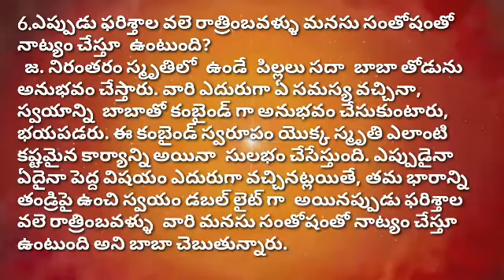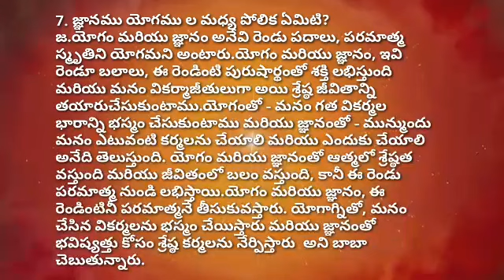01.09.2021 మురళీ మంథన అమృత బిందువులు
1. ఏ నిశ్చయం అదృష్టవంతులైన పిల్లలకు మాత్రమే ఉంటుంది?
జ.మా శ్రేష్ఠ అదృష్టాన్ని తయారుచేసేందుకు స్వయంగా తండ్రి వచ్చారు. తండ్రి నుండి మాకు భక్తి ఫలం లభిస్తుంది. మాయ  తెంచివేసిన ఆ రెక్కలను ఇచ్చేందుకు, తమతో పాటు తిరిగి తీసుకువెళ్ళేందుకు తండ్రి వచ్చారు  అన్న ఈ నిశ్చయం అదృష్టవంతులైన పిల్లలకు మాత్రమే ఉంటుంది  అని బాబా చెబుతున్నారు.

2.ఉదయాన్నే వచ్చి మురళిని ఎవరు మ్రోగిస్తారు?
జ.ప్రపంచము ఇప్పుడు  పూర్తిగా ఘోర అంధకారంలో ఉంది. జ్ఞానసాగరుడు, పతితపావనుడు, ప్రాణేశ్వరుడైన తండ్రి నుండి ఇప్పుడు  పిల్లలు మురళిని వింటున్నారు. వారు ప్రాణాలను రక్షించే ఈశ్వరుడు. హే ఈశ్వరా, ఈ దుఃఖం నుండి రక్షించండి అని అంటారు కదా. వారు హద్దు సహాయాన్ని కోరుకుంటారు. ఇప్పుడు పిల్లలకు అనంతమైన సహాయం లభిస్తుంది ఎందుకంటే వీరు అనంతమైన తండ్రి కదా.

3.మొత్తం ప్రపంచమంతా  ఏ పెద్ద పొరపాటులో చిక్కుకొని ఉంది  అది బాబా చెబుతున్నారు?
జ.శివబాబా, బ్రహ్మా ద్వారా వినిపిస్తారు. తండ్రి అంటారు - నేను బ్రహ్మా ద్వారా మధురాతి మధురమైన ఆత్మలకు అర్థం చేయిస్తాను. పిల్లలు తప్పకుండా ఆత్మాభిమానులుగా అవ్వాలని తండ్రి అర్థం చేయించారు. తండ్రి మాత్రమే అలా తయారుచేయగలరు. ఆత్మ జ్ఞానం ఉన్న మనుష్యులు ప్రపంచంలో ఒక్కరు కూడా లేరు. ఆత్మ జ్ఞానమే లేదంటే ఇక పరమపిత పరమాత్ముని జ్ఞానం ఎలా ఉంటుంది. ఆత్మనే పరమాత్మ అని అనేస్తారు. మొత్తం ప్రపంచమంతా  ఎంతో పెద్ద పొరపాటులో చిక్కుకొని ఉంది.

4. వినాశనము  ఏ విధముగా జరుగుతుంది అని బాబా అర్థం  చేయిస్తున్నారు?
జ.ఈ సమయంలో మనుష్యుల బుద్ధి దేనికి పనికి రాకుండా ఉంది. స్వయం యొక్క వినాశనం కోసమే ఏర్పాట్లు చేసుకుంటున్నారు. డ్రామానుసారంగా వారి పాత్ర కూడా  ఉంది, వారు డ్రామా యొక్క బంధనంలో బంధించబడి ఉన్నారు. ఈ రోజుల్లో, ప్రపంచంలో చాలా హంగామా  జరుగుతోంది. ఇప్పుడు పిల్లలు  వినాశ కాలే ప్రీతి బుద్ధి కలవారిగా ఉన్నారు, తండ్రితో విపరీత బుద్ధి కలవారి కొరకు వినశ్యంతి అని అంటూ ఉంటారు. ఇప్పుడు ఈ ప్రపంచం మారనున్నది. మహాభారత యుద్ధం తప్పకుండా జరిగిందని, తండ్రి రాజయోగం నేర్పించారని కూడా పిల్లలకు తెలుసు. శాస్త్రాలలో మొత్తం వినాశనమైపోతుందని రాసేసారు. కానీ మొత్తం వినాశనమవ్వదు, అలా జరిగితే ప్రళయం సంభవించాలి, మనుష్యులెవ్వరూ ఉండకూడదు, కేవలం  పంచ తత్వాలే మిగిలి ఉండాలి. ఇలా అయితే జరగదు. ప్రళయం జరిగితే, ఇక మనుష్యులెక్కడ నుండి వస్తారు అని బాబా అర్థం  చేయిస్తున్నారు.

5. వినాశనము  ఏ విధముగా జరుగుతుంది అని బాబా అర్థం  చేయిస్తున్నారు?

6.ఎప్పుడు ఫరిశ్తాల వలె రాత్రింబవళ్ళు మనసు సంతోషంతో నాట్యం చేస్తూ  ఉంటుంది?
  జ. నిరంతరం స్మృతిలో  ఉండే  పిల్లలు సదా  బాబా తోడును అనుభవం చేస్తారు. వారి ఎదురుగా ఏ సమస్య వచ్చినా, స్వయాన్ని  బాబాతో కంబైండ్ గా అనుభవం చేసుకుంటారు, భయపడరు. ఈ కంబైండ్ స్వరూపం యొక్క స్మృతి ఎలాంటి కష్టమైన కార్యాన్ని అయినా  సులభం చేసేస్తుంది. ఎప్పుడైనా ఏదైనా పెద్ద విషయం ఎదురుగా వచ్చినట్లయితే, తమ భారాన్ని తండ్రిపై ఉంచి స్వయం డబల్ లైట్ గా  అయినప్పుడు ఫరిశ్తాల వలె రాత్రింబవళ్ళు  వారి మనసు సంతోషంతో నాట్యం చేస్తూ ఉంటుంది అని బాబా చెబుతున్నారు.

7. జ్ఞానము యోగము ల మధ్య పోలిక ఏమిటి?
జ.యోగం మరియు జ్ఞానం అనేవి రెండు పదాలు, పరమాత్మ స్మృతిని యోగమని అంటారు.యోగం మరియు జ్ఞానం, ఇవి రెండూ బలాలు, ఈ రెండింటి పురుషార్థంతో శక్తి లభిస్తుంది మరియు మనం వికర్మాజీతులుగా అయి శ్రేష్ఠ జీవితాన్ని తయారుచేసుకుంటాము.యోగంతో - మనం గత వికర్మల భారాన్ని భస్మం చేసుకుంటాము మరియు జ్ఞానంతో - మున్ముందు మనం ఎటువంటి కర్మలను చేయాలి మరియు ఎందుకు చేయాలి అనేది తెలుస్తుంది. యోగం మరియు జ్ఞానంతో ఆత్మలో శ్రేష్ఠత వస్తుంది మరియు జీవితంలో బలం వస్తుంది, కానీ ఈ రెండు పరమాత్మ నుండి లభిస్తాయి.యోగం మరియు జ్ఞానం, ఈ రెండింటినీ పరమాత్మనే తీసుకువస్తారు. యోగాగ్నితో, మనం చేసిన వికర్మలను భస్మం చేయిస్తారు మరియు జ్ఞానంతో భవిష్యత్తు కోసం శ్రేష్ఠ కర్మలను నేర్పిస్తారు  అని బాబా చెబుతున్నారు.